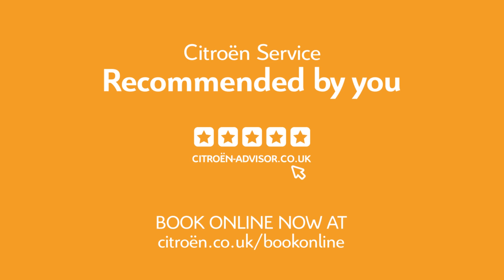BRAKE FLUID | CITROËN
Your car's brake fluid needs to be kept topped up to ensure your braking is effective.